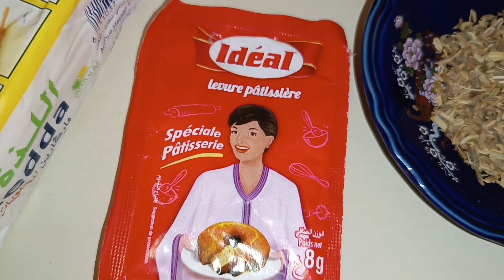حلوى الخليط بمكونات بسيطة كنواعدكم ما تبقا ليكم منها حتى حبة من كثرة ما هي لذيذة أ ناقصة سكر